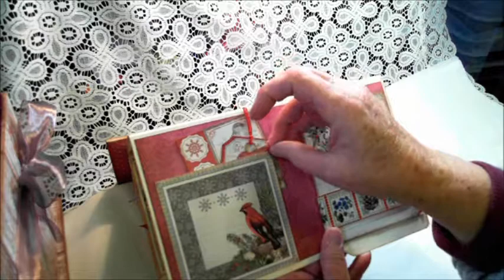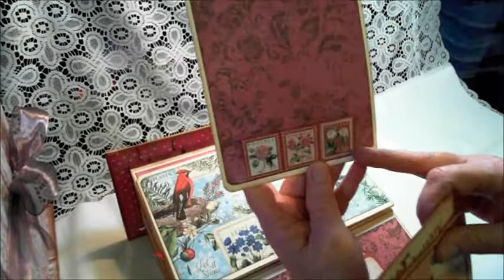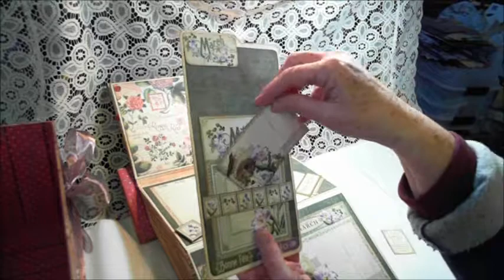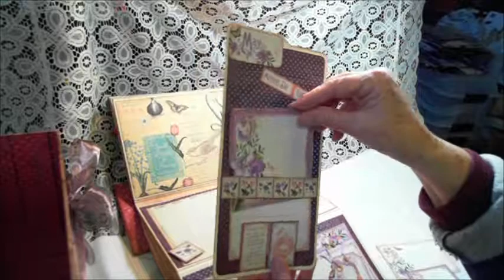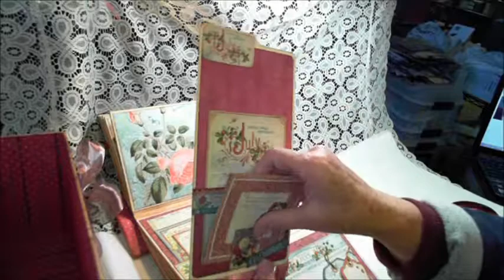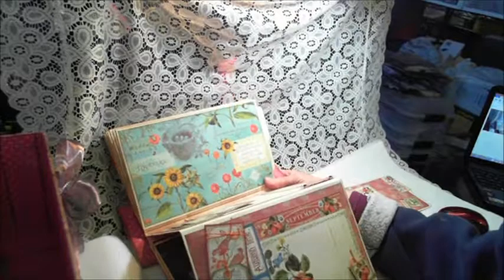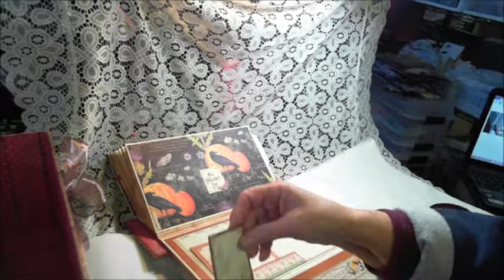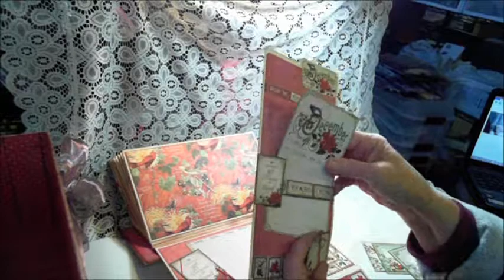Boxed Calendar Video DT Project